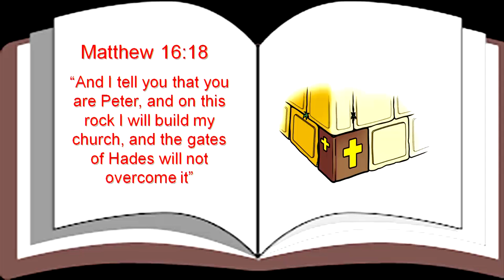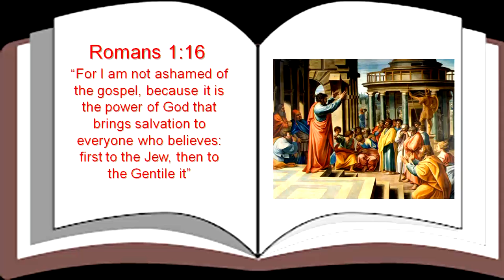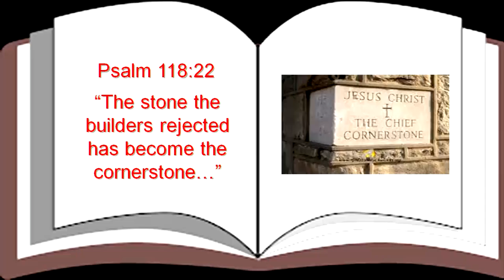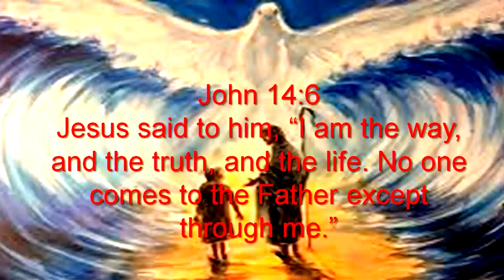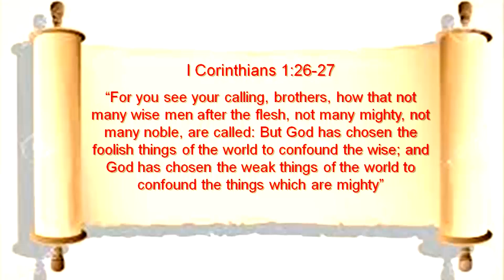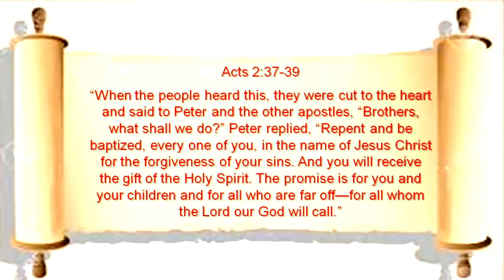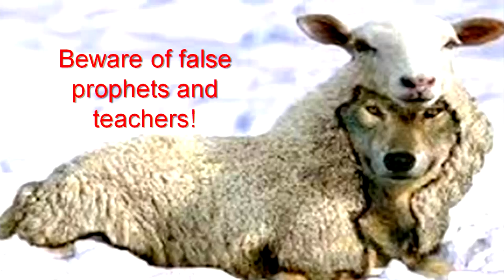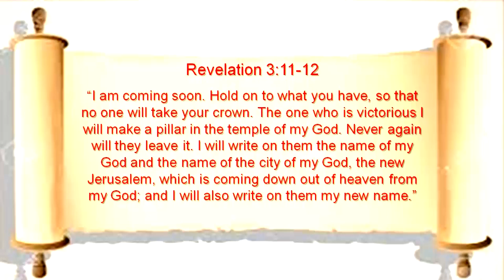THRU THE GATHERING STORM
“THE END-TIME CHURCH IN PROPHECY”

It is estimated that anywhere from 800 to 1000 prophetic scriptures are in the Bible, 300 of them in the Old Testament were fulfilled by the birth, life and death of Jesus. The New Testament contains prophecies concerning the establishment of the church, its trials and triumphs, the tragic falling away of many near the end of man’s rule, and the incredible rapture and rewards for the victorious church are the subject of this Not to Be Missed study.